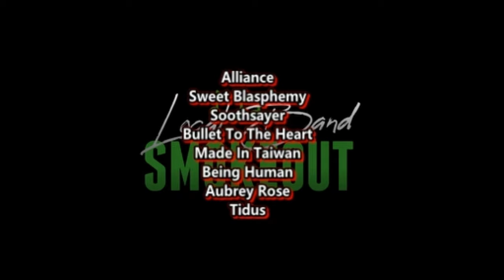Ourselves Among Others Interview ! Ft Special Co-Host Richie Abelia of Watchout! There's Ghosts